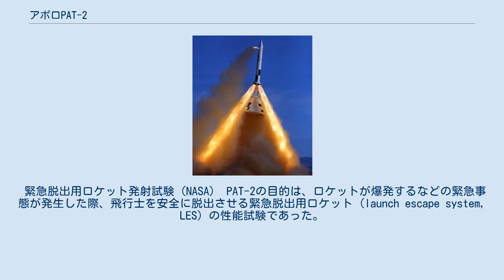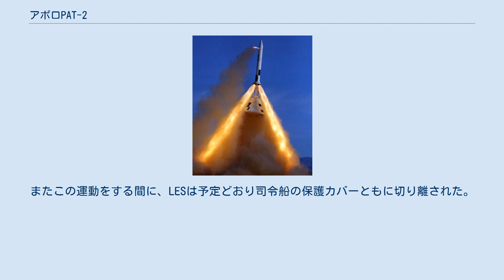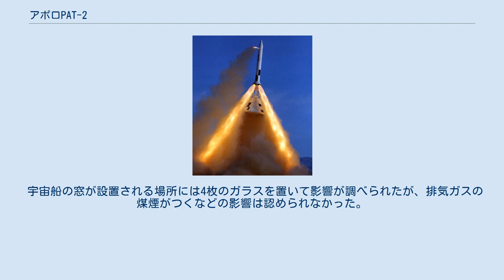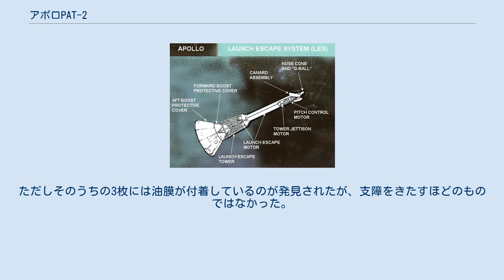アポロPAT-2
アポロPAT-2（Pad Abort Test-2, 緊急脱出用ロケット試験2）とは、アメリカ合衆国のアポロ計画において2回目に行われた、非常時に宇宙飛行士が脱出するためのロケットの発射実験である。
 緊急脱出用ロケット発射試験（NASA） PAT-2の目的は、ロケットが爆発するなどの緊急事態が発生した際、飛行士を安全に脱出させる緊急脱出用ロケット (launch escape system, LES) の性能試験であった。
この実験はPAT-1に続いて2回目になる。
 LESはロケットに何らかの危機的異常が検出されると自動的に主モーターに点火され、司令船をすみやかに安全な高度まで避難させる。
また同時に頂上部に設置されたピッチ・モーターが角度を変え、機体はやや斜めに上昇していく。
主モーターが燃焼を停止し、十分な高度まで達するとカナード（小翼）を展開し、司令船の底部を進行方向に向けた姿勢に安定させる。
その後LESは、司令船全体を覆う保護カバーとともに切り離され、司令船は3基のパラシュートを展開して安全な地点に着陸する（解説図参照）。
 今回の実験で使用された司令船の模型はA-002で使用されたのと同じもので、重量や他の特性をより実際に使用される宇宙船に近付けていた。
パラシュートはA-003のものが再使用されていた。
 緊急脱出用ロケット解説図（NASA） 実験は1965年6月29日13:00:01（UTC）、ホワイトサンズ・ミサイル実験場で行われた。
主モーターとピッチ・モーターが同時に点火され、機体は予定どおりの軌道を上昇していった。
機体の形状の不均衡により若干のロール（回転）運動が発生したが、実験に影響を与えるほどのものではなかった。
 カナードが展開し、パラシュートを開くため司令船の底部が進行方向に向けられた。
またこの運動をする間に、LESは予定どおり司令船の保護カバーともに切り離された。
この時、保護カバーは予想されたとおり空気抵抗で破壊された。
パラシュートが展開するまで、切り離した機器が接触したり互いに干渉するような現象は観測されなかった。
パラシュートのワイヤーの一本がもつれる事故が発生したが、着陸全体には支障はなかった。
最大高度は2.82kmで、予定より200mほど高かった。
司令船は発射台から2.32km離れた地点に着陸した。
 宇宙船の窓が設置される場所には4枚のガラスを置いて影響が調べられたが、排気ガスの煤煙がつくなどの影響は認められなかった。
ただしそのうちの3枚には油膜が付着しているのが発見されたが、支障をきたすほどのものではなかった。
実験は十分満足な成果を収めて成功した。